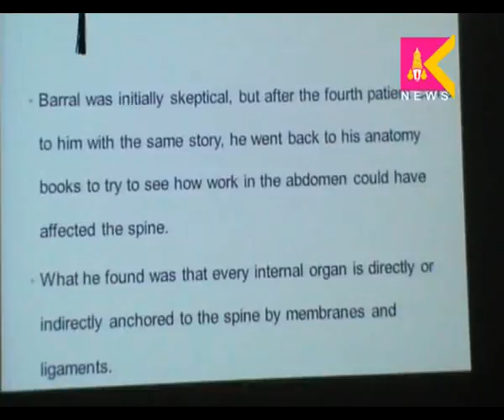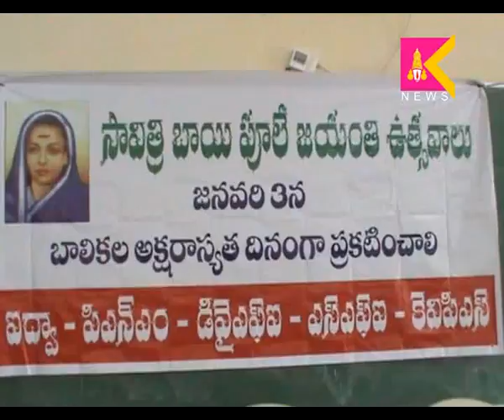2-1-16 Triupati Siti Krishnateja News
2-1-16 Triupati Siti Krishnateja News